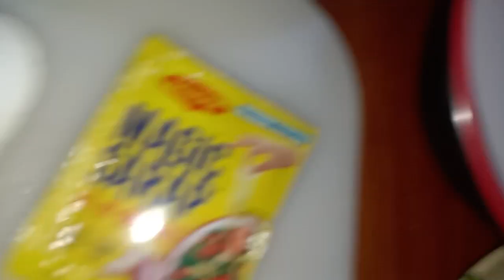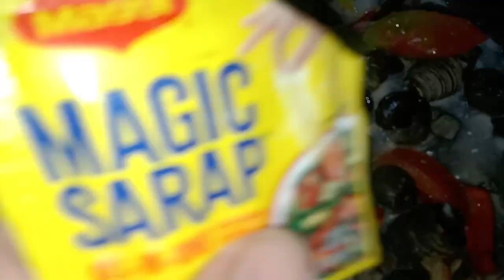My own Recipe Yummy😋😋😋